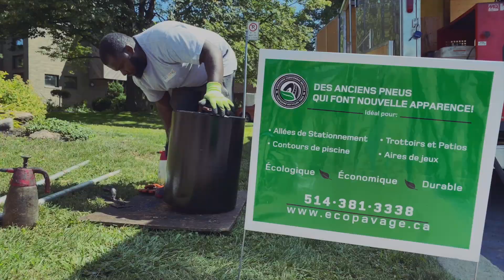ÉCO PAVAGE - Écologique et abordable - Paulo Gervais Epoxy et Cie Canada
Epoxy et Cie Canada vous proposent une solution Éco Pavage qui est à la fois écologique et abordable. Éco pavage est un produit, perméable et nécessite aucun entretien. Besoin d’un rajeunissement pour vos surfaces extérieures, rénover votre entrée d’asphalte fissuré et qui commence à pâlir.

Epoxy et Cie Canada offrent des solutions de pavage et de revêtement novatrices qui offrent le style, le confort, et plus important encore, la durabilité. Les temps changent ainsi que vos options afin de laisser votre empreinte écologique et de sortir des sentiers battus! Un revêtement d’éco pavage de 100 pieds carrés élimine 10 pneus des sites d’enfouissement.
Les produits que nous offrons en caoutchouc recyclé sont idéals pour paver votre entrée, vos trottoirs, votre coin piscine, balcon, galerie, patio, aires de jeux, et même votre plancher de garage. Facile à nettoyer avec des propriétés anti dérapantes, il est très sécuritaire pour les enfants et les personnes âgées en plus d’être décoratif de part son choix de couleurs!
Epoxy et Cie Canada possèdent un réseau pour l’installation de planchers de caoutchouc et d’éco pavage! Les meilleurs installateurs du marché! De plus, Epoxy et Cie Canada offrent des formations pour ces services directement à partir de leur propre installation!